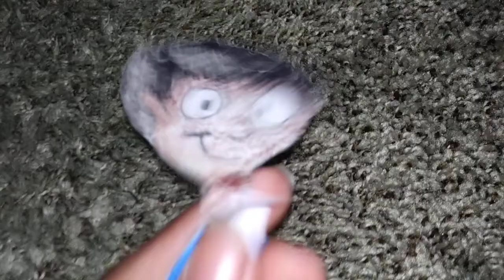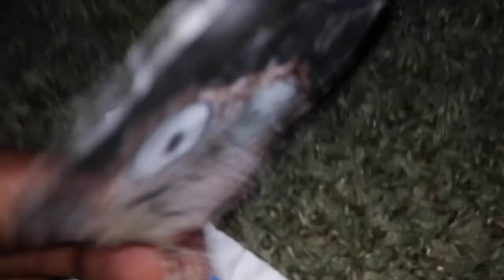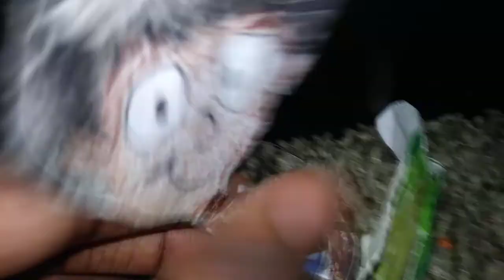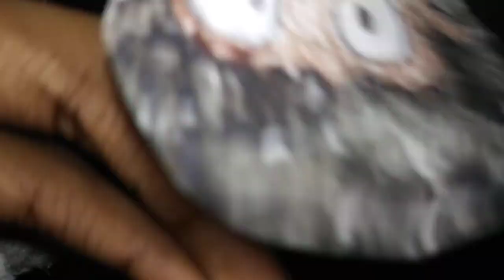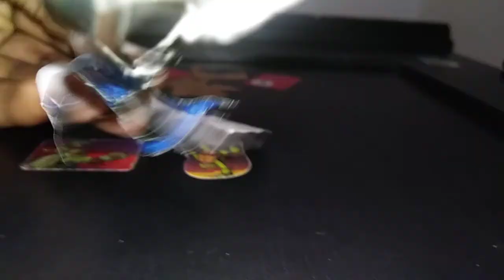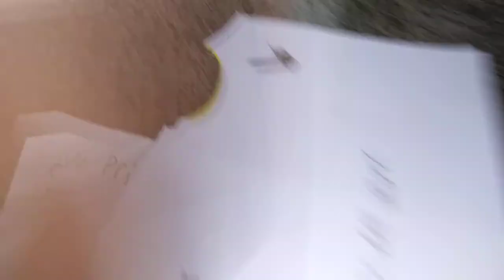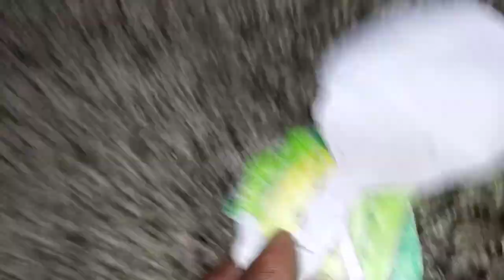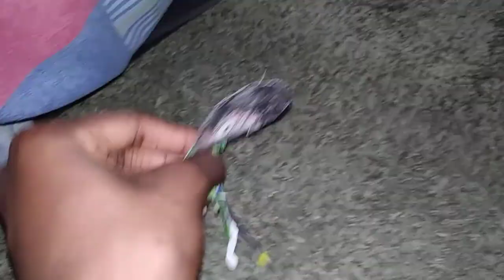Momo the Turtle: The Years Serks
Episode 11 Wom Hit. Momo gets hit by a Wom so Sarge tries to take him to the doctor to help him. a big adventure for Sarge.